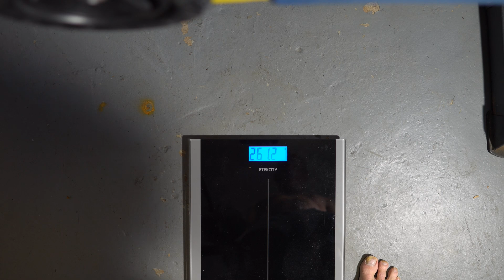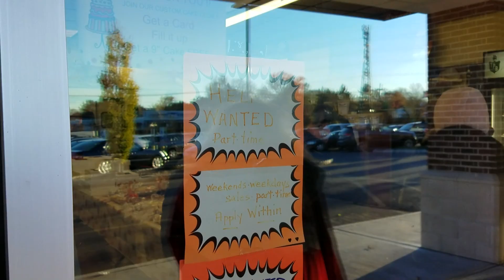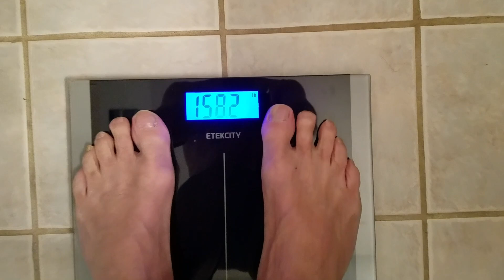Update and Giving Thanks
It's been a long time since I have uploaded anything... but, I just wanted to take a few moments during Thanksgiving to thank everyone for their comments and support.